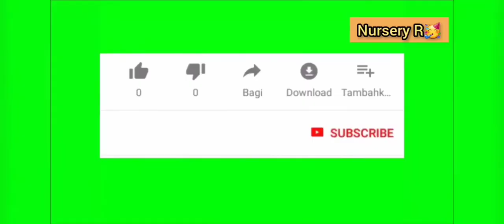Nursery Rhymes for babies-Baby Songs-ABC song for kids-Alphabet Song for Children Education-ABC Bus